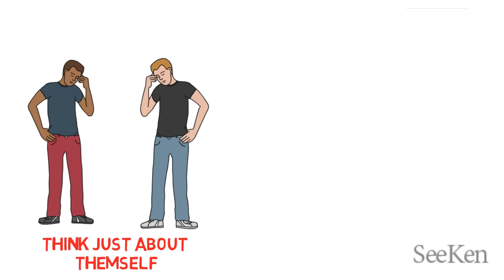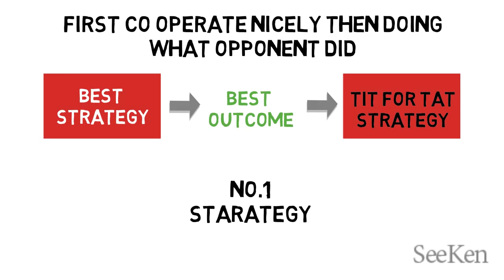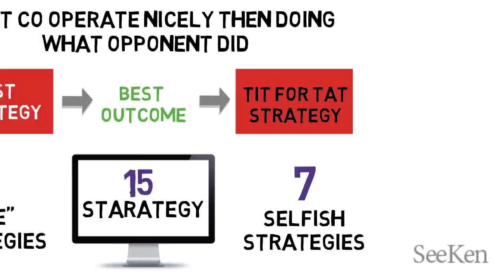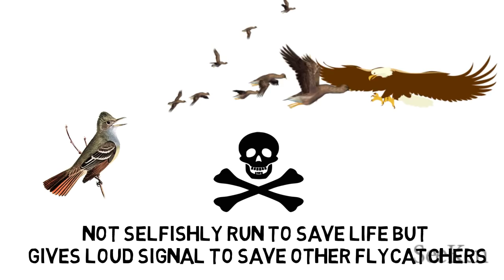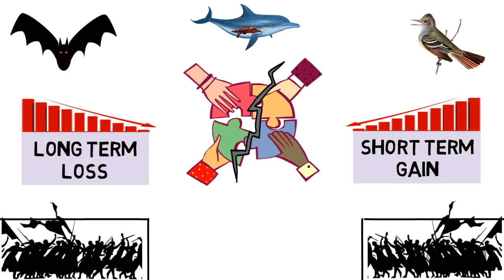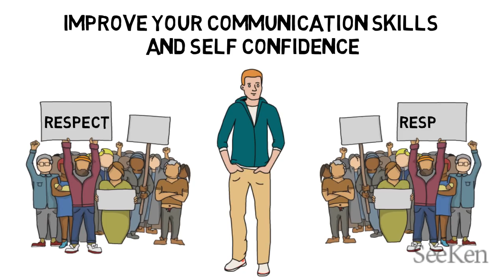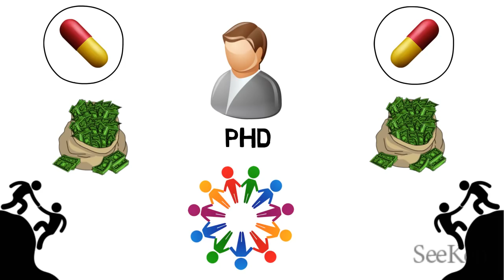EVERY MEN SHOULD WATCH THIS (HINDI) - THE SELFISH GENES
EVERY MAN SHOULD WATCH THIS (HINDI) - THE SELFISH GENES BY RICHARD DAWKIN BOOK SUMMARY

DOWNLOAD OR UPDATE THE APP FOR FREE AUDIOBOOK AND LATEST VIDEO

I AM STARTING THIS MUST WATCH VIDEO WITH THE CONCEPT OF PRISONER'S DILEMMA. WHICH HAS CONFUSED SO MANY PEOPLE ABOUT THE RIGH STRATEGY TO DEAL WITH THAT SITUATION. SURELY "NICE" STRATEGY WAS THE WINNER HERE FROM TOTAL 15 STRATEGIES USED IN COMPUTER STIMULATED TO GET THE ANSWER.

NICE NATURE IS THE WAY HOW ANIMALS AND HUMANS CAN SURVIVE AND SUCCEED IN THIS WORLD. HAVING SELFISH NATURE CAN CAUSE MANU ISSUES.

FLYCATCHER BIRDS LIVE IN HARMONY CALL GIVE SIGNAL WHILE PREDATOR COME TO ATTACK. BY CO OPERATION THEY BEAT THE PREDATOR. DOLPHINS HELP EACH OTHER WHEN GOT INJURED.

VAMPIRE BATS SHARE THEIR FOOD AND BLOOD TO SURVIVE. IF THEY NOT STAY NICE. 4 OUT OF 5 OF THEM WILL DIE. HENCE SHARING WAS GOOD.

EXPERIMENT ON VARIOUS PEOPLE SHOWED THOSE WHO HELPED OTHER BY FELT MORE PHYSICALLY ACTIVE AND FIT. HAD LESS STRESS AND MORE HAPPINESS.

SO CONCLUDE DON'T GET INSPIRED BY PEOPLE WHO SPREAD HATE THEY WILL DESTROY OUR COUNTRY AND THIS WORLD ALONG WITH THEMSELVES.